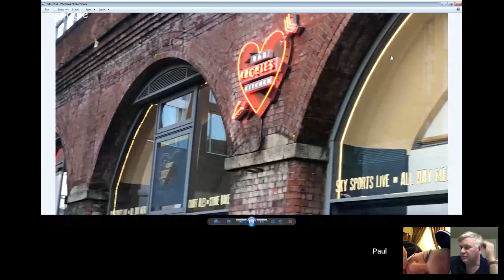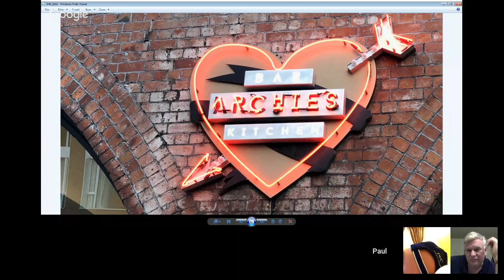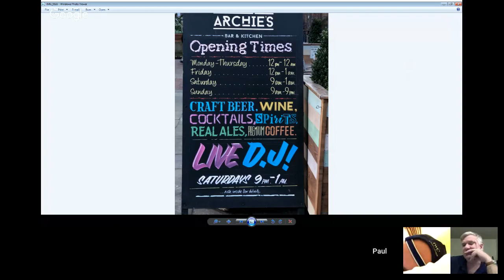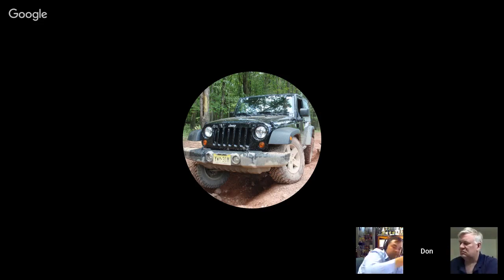SUPERCHAT - Archie's all you can eat restaurant in Chesterfield UK